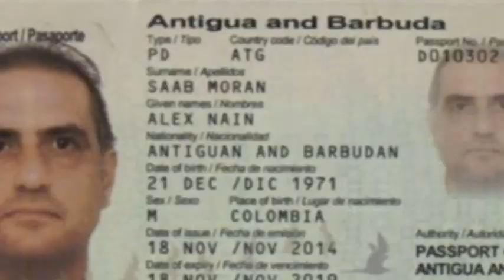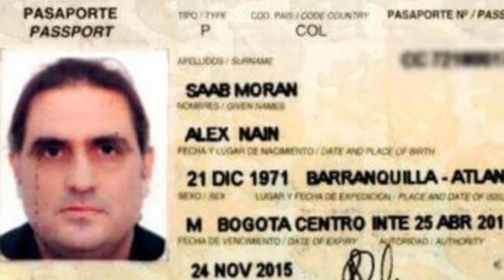ALERTA COLOMBIA DESCUBRE RED DE ESPIONAJE DE MADURO PUTIN Y SAAB-NOTICIAS DE VENEZUELA ULTIMO MINUTO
Francis News

Nuestro Instagram